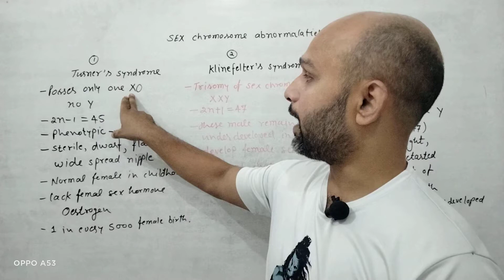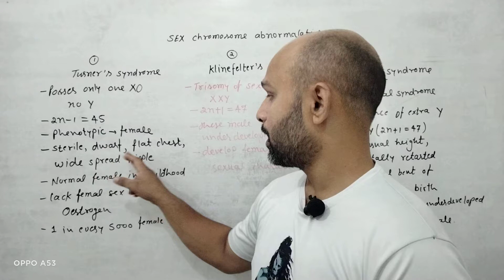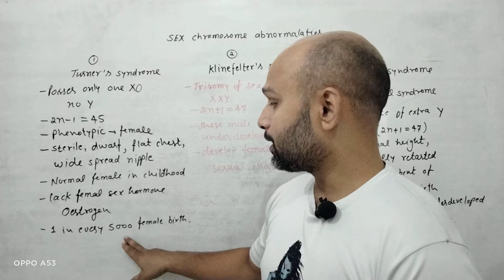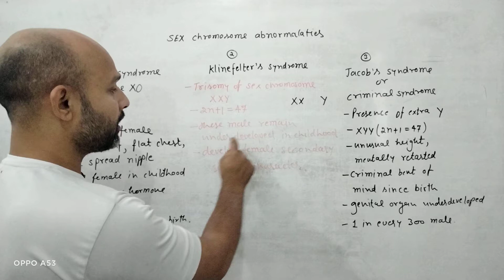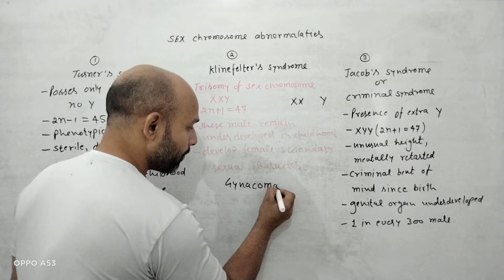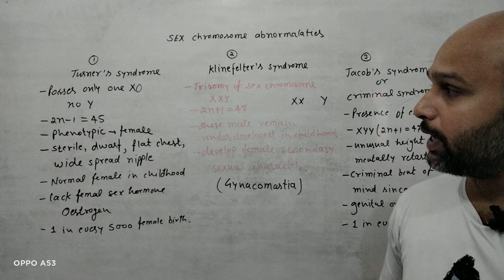klinefelter's syndrome, turner syndrome, criminal syndrome